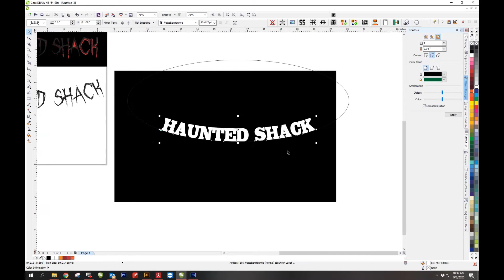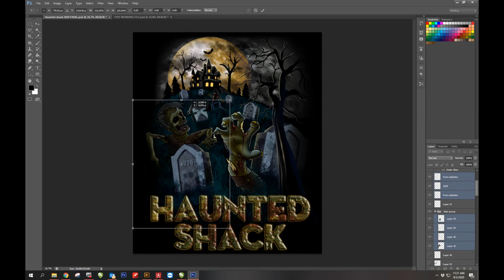Haunted Shack 2020 Design Time Lapse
This is for the HAUNTED SHACK in Carlton, MN
about 16 hours put in, including a previous design concept not included in the video.

Song - Ravenwood by Nox Arcana
The Haunted Symphony